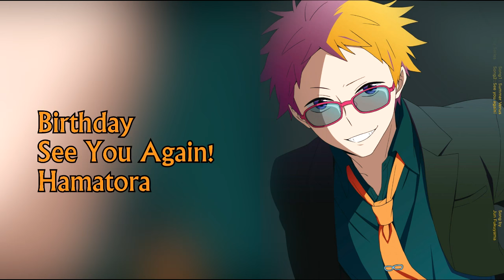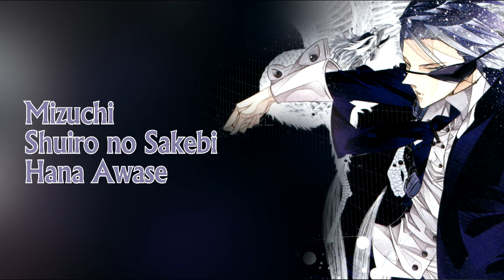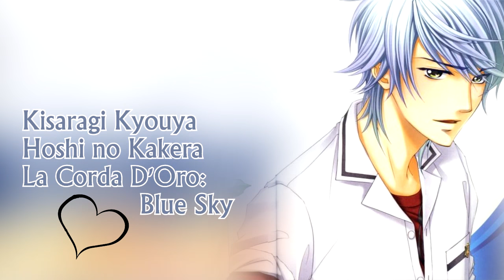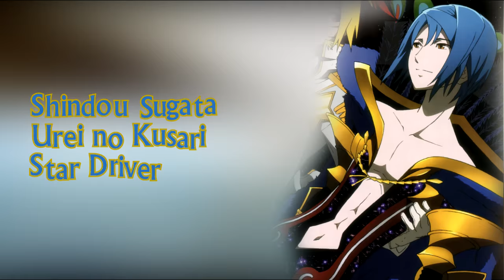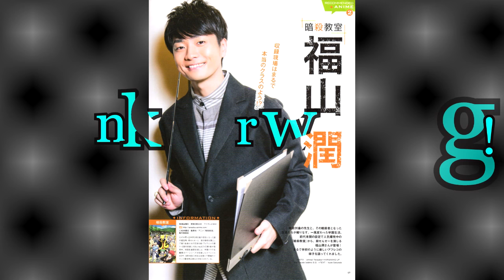Jun Fukuyama - Song Compilation Roles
I cannot get a grasp on his voice...Everytime I look up the voice cast of a show I'm watching, I'm like "wait what?! That's Jun??" He has numerous voice types that can play a vast variety of characters--like girls and statues. He also sings a LOT. Which is awesome. If you like his singing, he has CD albums as himself, and there are more of his songs from the series Hamatora, KnB, La Corda D'Oro, Code Geass, and Nurarihyon.

(If there are some clips where the song seems short or not a chorus, it’s cause the song has multiple VAs in it so I tried to just separate his part)

Other notable roles: Raji - Akagami no Shirayuki-hime, Kazuki - Busou Renkin, Toga - Choujuushin Gravion, A - Ketsuekigata-kun!, Yuusha - Maoyuu Maou Yuusha, Ieyasu - Nobunaga Concerto, Ichimatsu - Osomatsu-san, Vincent - Pandora Hearts, Gammon - Phi Brain, Naoto - Rail Wars!, Kyoutarou - Saki, Hideaki - Sengoku Basara, Maximilian - Senjou no Valkyria, Gauche - Tegami Bachi, Watanuki - xxxHOLiC/Tsubasa Chronicle, Sakaki - Witch Hunter Robin